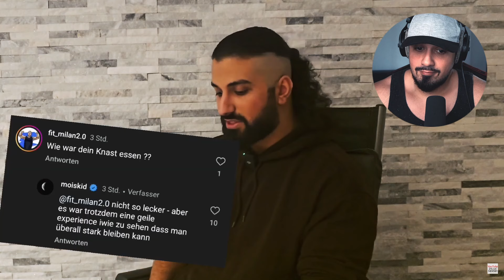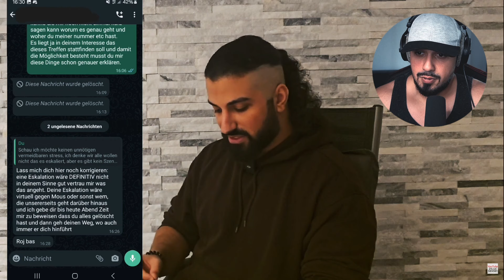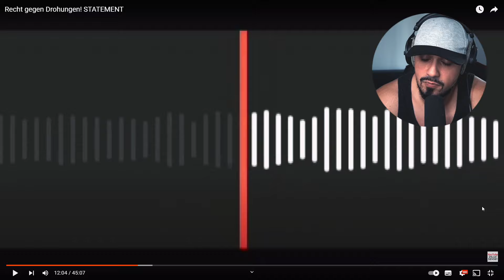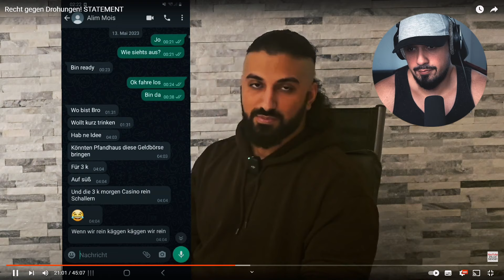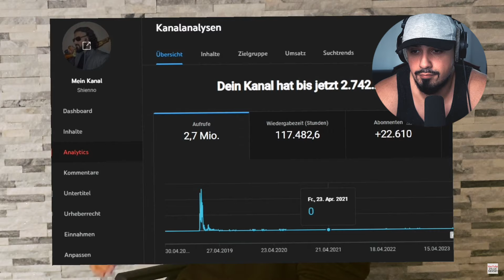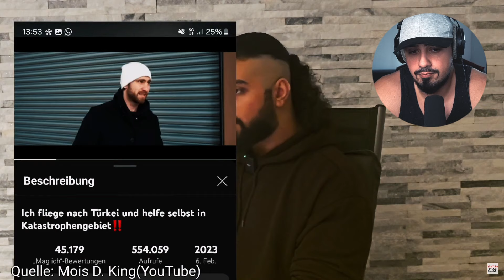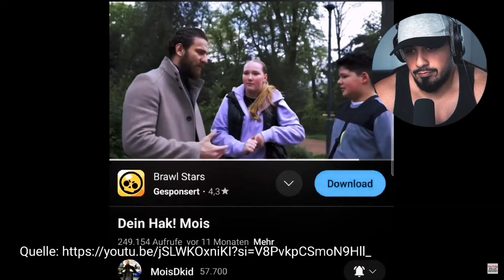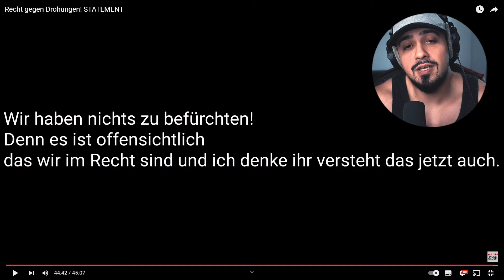Mois Statement mit Barello und co wird von Shienno Exposed mit BEWEISEN alles nur LÜGEN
Für meine Videos möchte ich klarstellen, dass alles, was darin enthalten ist, als Satire zu verstehen ist und nicht dazu dient, irgendjemanden zu beleidigen oder diffamieren. Mir ist wichtig, dass meine Zuschauer*innen verstehen, dass meine Inhalte rein humoristisch gemeint sind und keinerlei böse Absichten haben.

Als Schöpfer dieser Inhalte möchte ich betonen, dass ich großen Wert auf die Wahrung der persönlichen Rechte und den Schutz der Privatsphäre anderer lege. Deshalb nehme ich mir stets die Zeit, um sicherzustellen, dass ich mich im Rahmen des Gesetzes bewege und niemanden unfreiwillig in meinen Videos erwähne oder hervorhebe.

Sollte jedoch trotz meiner Bemühungen jemand das Gefühl haben, dass etwas in meinen Videos sie oder ihn persönlich beleidigt oder in irgendeiner Weise schadet, bitte ich darum, sich direkt mit mir in Verbindung zu setzen. Ich bin immer offen für eine konstruktive Diskussion und werde bereitwillig auf Rückmeldungen eingehen, um eventuelle Missverständnisse auszuräumen und ggf. Änderungen vorzunehmen.

Es ist wichtig zu bedenken, dass Satire eine komplexe Kunstform ist und ihre Wirkung oft von subjektiven Empfindungen abhängt. Was für den einen als humoristisch und harmlos erscheinen mag, könnte für jemand anderen möglicherweise unangemessen sein. Aus diesem Grund stelle ich sicher, dass meine Inhalte möglichst ausgewogen und allgemein gehalten sind, um niemanden zu verletzen oder zu benachteiligen.

Abschließend möchte ich betonen, dass ich mit meinen Videos Unterhaltung bieten und zum Nachdenken anregen möchte, jedoch niemals auf Kosten der Würde oder Rechte anderer. Ich lege großen Wert auf ein respektvolles Miteinander und hoffe, dass meine Zuschauer*innen dies ebenso wertschätzen.

Ich werde in meinen Videos stets meine persönliche Meinung zum Ausdruck bringen. Dabei liegt mein Fokus darauf, mich mit den behandelten Themen auseinanderzusetzen und sie so objektiv wie möglich zu analysieren. Respektvoller Umgang ist mir hierbei ein wichtiges Anliegen, wodurch ich darauf achte, weder die beteiligten Personen zu diskriminieren noch sie persönlich anzugreifen. Falls sich dennoch jemand durch meine Inhalte ungerecht behandelt fühlt, stehe ich gerne für einen Dialog zur Verfügung. Sie können mich unter folgender Adresse kontaktieren, um persönlich mit mir in Kontakt zu treten.